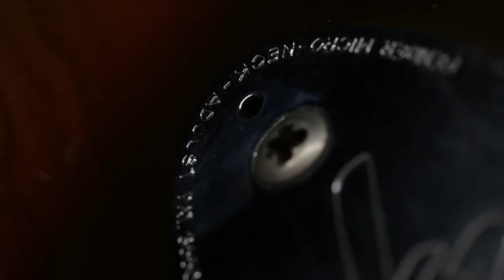JAK M – « FLAMMES » / « Carte blanche » to Olivier Javoy – Photographer/ Videographer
© A film by Olivier Javoy
                                                                                                                                                                                                                                                     © Flammes : Words & Music : Jacques-Emmanuel Rousselon/
Voices & keyboards performed by Jak M.
 Drums: Sylvain Joasson/  Bass : Pierre Martin / Guitar : Antoine Hurault .
(Drums, bass & guitar recorded by Christophe Marais at Studio Garage/ Paris in 1994).

                                                                                                                                                             Who is  Jak M ? / What is « Xpo Song Project » ?
                                                                        Most of you know Jacques-Emmanuel Rousselon as a composer but only a few actually know him as a singer…
During the spring 2020, the lockdown left him time on his hands to revisit his past work as a singer.
Nicely surprised by those old songs (never been realesed so far), he has decided to let you discover some of them by publishing them on Youtube & Facebook under the name  « JAK M ».

                                                                                                                                                                                                                « Xpo Song Project » :
Based on an idea from Jean-Paul Gibilisco, he also decided to have each of these songs illustrated by a photographer (one photographer per song) by giving him/her « carte blanche » both for the choice of photos and for their presentation, the rule being not to create new images for the occasion but to go and tap into his/her archives.

« Flammes»  is the 5rd song chosen for Xpo Song Project.